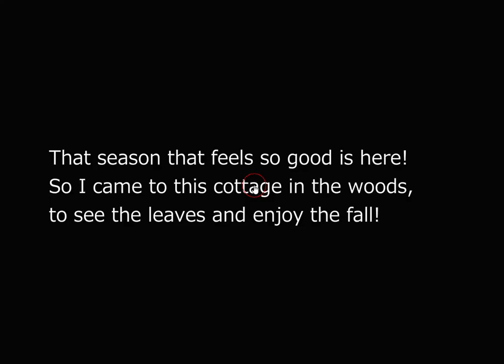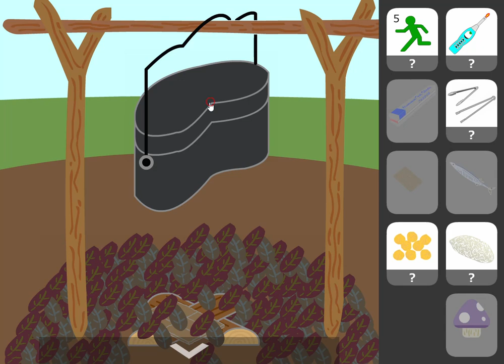[No1 Game] Find the Escape-Men 194: Appetite for Fall Food 2 Walkthrough